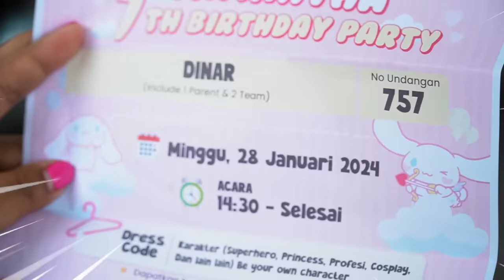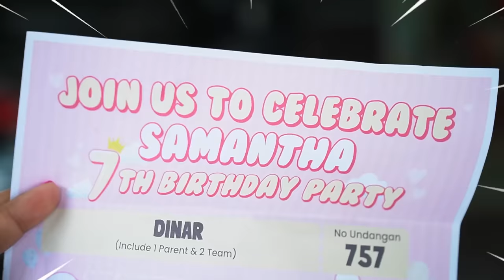DINAR BELI KADO ULTAH UNTUK SAMANTHA, ENDINGNYA JATUH DARI MOTOR😱😭